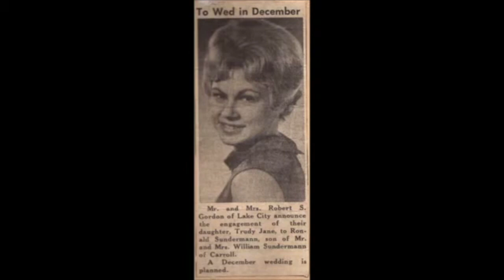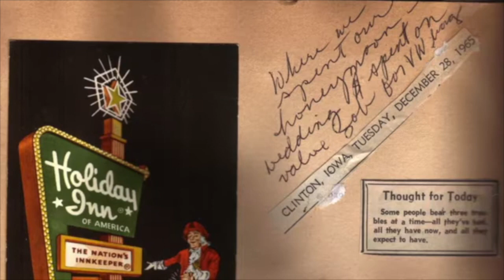a Trudy Sundermann film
Trudy Sundermann's 80th Birthday